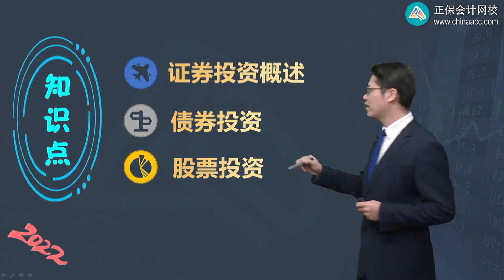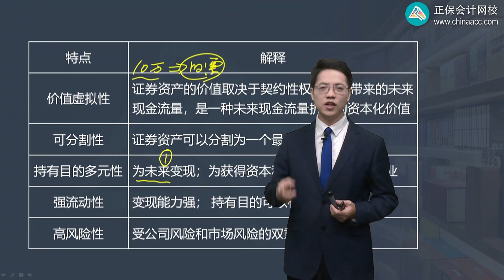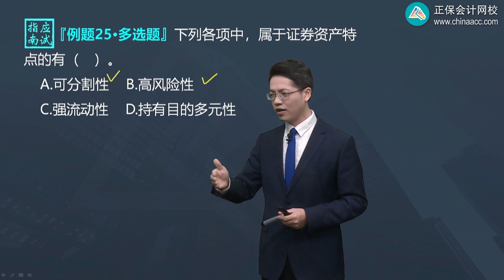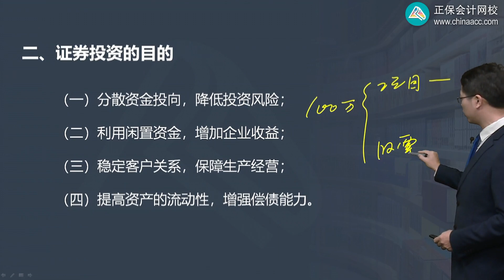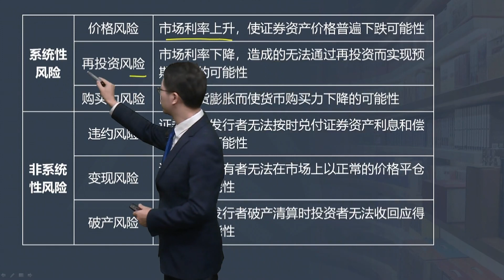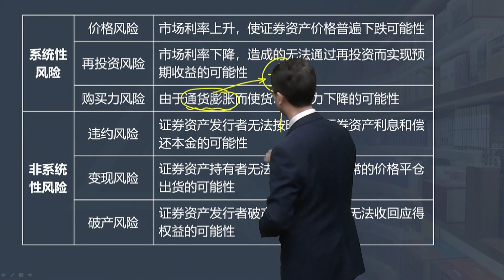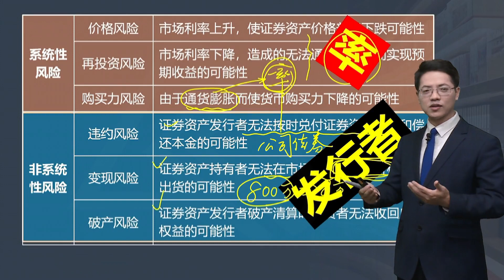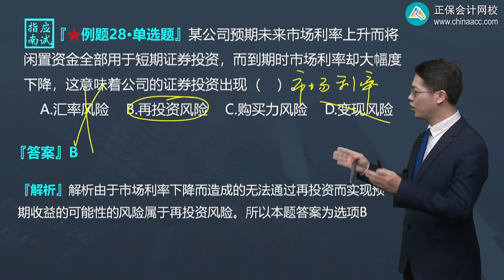2022 中级会计师 财务管理 达江 精讲班0611第11讲 证券投资概述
2022  中级会计师  财务管理  达江  精讲班